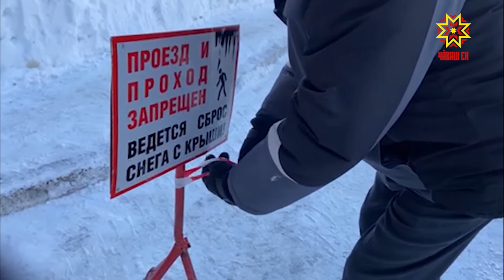Асăрханăр, пăр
Çанталăк ăшăтсах пырать. Хĕлĕпе пухăннă юр, пăр çурт тăрринчен ӳкес хăрушлăх ӳсет.